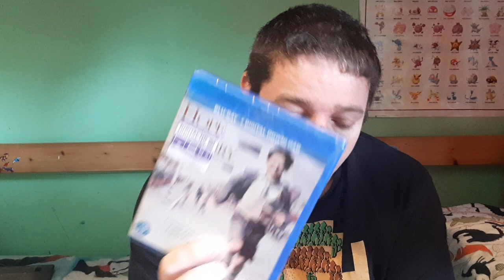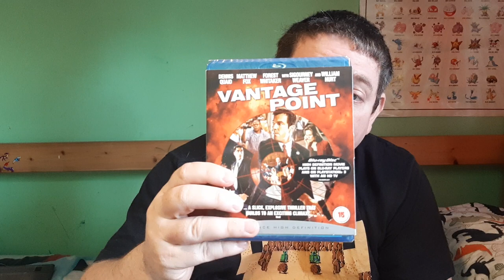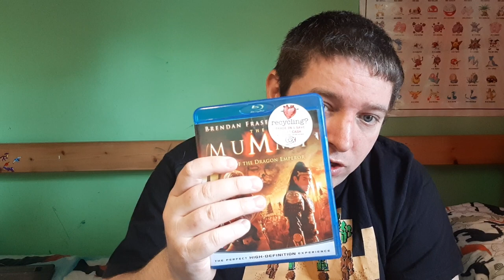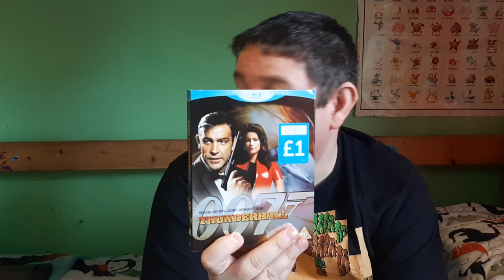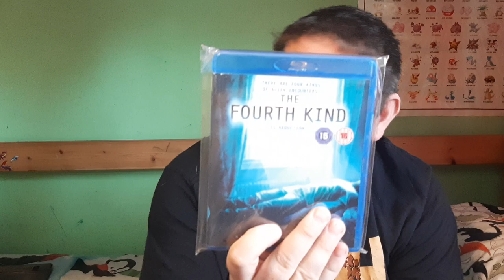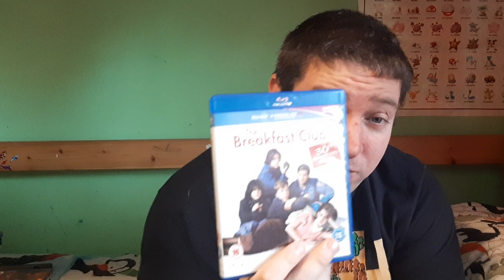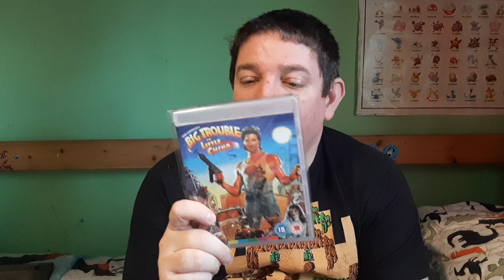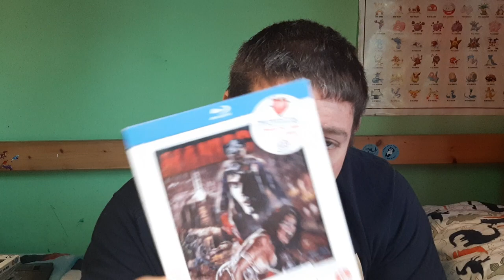Blu Ray Collection Part 5